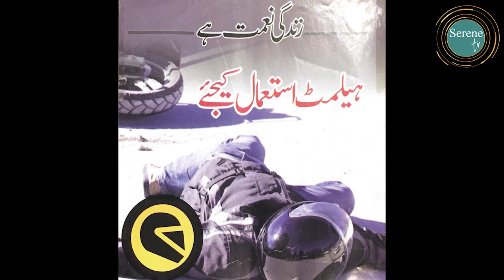Lahore Traffic Lanes Awareness Campaign on Mall Road GPO | Serene TV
Serene TV

Serenetv.net

lahore
pakistan
bus
bus stand
motorcycle
rackshaw
van
punjab
lahore city
buses in pakistan